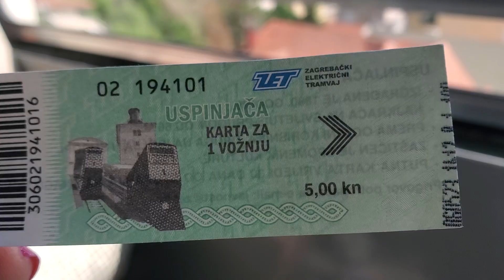croatia có xe di chuyêñ ky lą